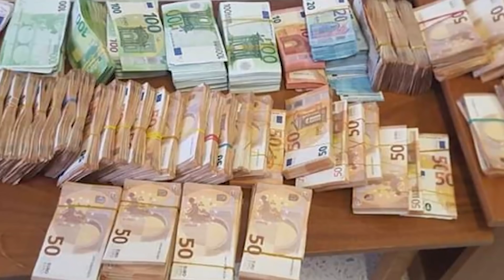🔴اعترافات خطيرت للقاضية اكرام مقداد تضع راشد الغنوشي في قفص الاتهام